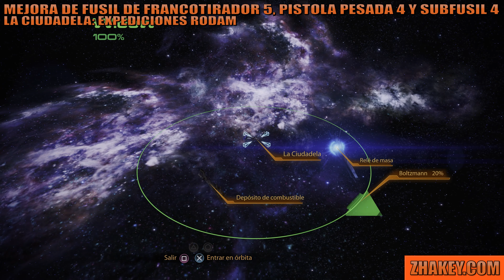LE: Mass Effect 2 - Guía de Mejoras de Armas + Logro / Trofeo Especialista en Arma - PERDIBLE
Legendary Edition: Mass Effect 2 - Guía de Trofeos y Logros | Cómo Conseguir el Logro / Trofeo: Especialista en arma - Mejora por completo un arma | ABRE LA DESCRIPCIÓN DEL VÍDEO PARA MÁS INFORMACIÓN SOBRE LA GUÍA.

Para conseguirlo tendrás que mejorar cualquier arma por completo, no es necesario que sean todas, en el vídeo puedes ver la localización de las mejoras de todas las armas ya que la mayoría son PERDIBLES al encontrarse en misiones a las que no se puede volver, es importante que mínimo obtengas todas las mejoras de un arma de esas misiones, otras mejoras las podrás comprar en diferentes mercados y se instalaran de forma automática en el arma correspondiente, también se han incluido algunas mejoras extra, NO NUMERADAS, de misiones de expansiones incluidas en la Legendary Edition.

Ten en cuenta que muchas misiones se pueden hacer en el orden que tu decidas, por eso es importante que revises las cronología para ver en que misiones hay mejoras, de esa forma no te saltarás ninguna.

00:00 CRONOLOGÍA.
00:08 1. Mejora para Armas Pesadas 1 - Misión: Progreso de la Libertad.

00:37 2. Mejora de Fusil de Asalto 1- Expediente: El Profesor.

01:21 3. Mejora de Fusil de Francotirador 1 - Expediente: El Jefe Criminal.

02:18 4. Mejora de Subfusil 1 - Expediente: El Arcángel.

03:11 5. Mejora de Escopeta 1 - Expediente: La Convicta.

03:46 6. Mejora de Pistola Pesada 1 - Jacob: El Talento de la Grandeza.

04:17 7. Mejora de Pistola Pesada 2 - Expediente: Tali.
04:52 8. Mejora de Fusil de Asalto 2 - Expediente: Tali.

05:41 9. Mejora de Escopeta 2 - Grunt: Rito de Madurez.

06:42 10. Mejora de Subfusil 2 - Expediente: El Asesino.

07:14 11. Mejora de Subfusil 3 - Miranda: La Pródiga.

07:47 12. Mejora de Fusil de Francotirador 2 - Garrus: Ojo por Ojo.

08:36 13. Mejora de Pistola Pesada 3 - Thane: Los Pecados del Padre.

09:02 14. Mejora para Armas Pesadas 2 - Mordin: Vieja Sangre.

10:13 15. Mejora de Fusil de Asalto 3 - Samara: La Ardat-Yakshi.

Durante la misión Zaeed: El Precio de la Venganza solo podrás recoger una de las dos mejoras, para terminar la misión de la mejor forma posible decide salvar a los trabajadores pero ya es cosa tuya, decidas lo que decidas podrás recoger una u otra mejora.
10:34 16. Mejora para Armas Pesadas - Zaeed: El Precio de la Venganza (Decisión de salvar a los Trabajadores).
12:57 16. Mejora de Fusil de Asalto - Zaeed: El Precio de la Venganza (Decisión de detener a Vido Santiago).

14:38 17. Mejora de Fusil de Francotirador 3 - Misión: El Módulo Segador.
15:07 18. Mejora de Escopeta 3 - Misión: El Módulo Segador.

15:49 19. Mejora para Armas Pesadas 3 - Anomalía del Planeta Zada Ban.

17:28 20. Mejora de Fusil de Francotirador 4 - Omega: Mercados de Omega.
18:29 21-22. Mejora para armas Pesadas 4 y Mejora de Escopeta 4 - Omega: Chatarra de Kenn.

19:01 23-25. Mejora de Fusil de Francotirador 5, Mejora de Pistola Pesada 4 y Mejora de Subfusil 4 - La Ciudadela: Expediciones Rodam.

20:25 26-27. Mejora de Subfusil 5 y Mejora de Fusil de Asalto 4 - Illium: Defensa Personal de Portal.

22:11 28. Mejora para Armas Pesadas 5 - Tuchanka: La Tienda de Ratch.
23:13 29-31. Mejora de Fusil de Asalto 5, Mejora de Pistola Pesada 5 y Mejora de Escopeta - Tuchanka: Base de Dragos de Fortack.

24:04 32. Mejora de Pistola Pesada - La Guarida del Corredor Sombrío.

Las siguientes mejoras se pueden conseguir de forma aleatoria en los envíos diarios del vehículo de reparto, si vas allí podrás encontrar alguna o ninguna, como digo todo es es aleatorio.
24:27 33-36. Mejora de Fusil de Asalto, Mejora de Escopeta, Mejora de Fusil de Francotirador y Mejora de Subfusil - Base del Corredor Sombrío.

26:26 LOGRO / TROFEO: Especialista en arma (Mejora por completo un arma).
Simplemente aplica todas las mejoras conseguidas de un arma, cuando lo hagas desbloquearás mejoras extra que podrás aplicar, cuando mejores al completo una arma será tuyo el logro/trofeo.

🏆 Índice con todas las guías de COLECCIONABLES, LOGROS y TROFEOS del canal

🏆 Mass Effect 2: Legendary Edition Achievement Guide / Trophy Guide.
🏆 Weapon Specialist - Fully upgrade a weapon